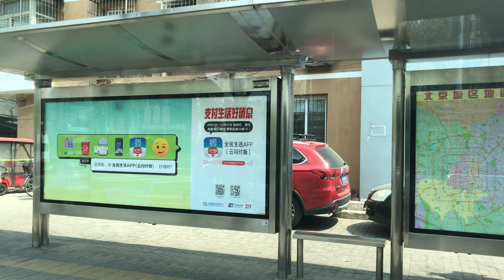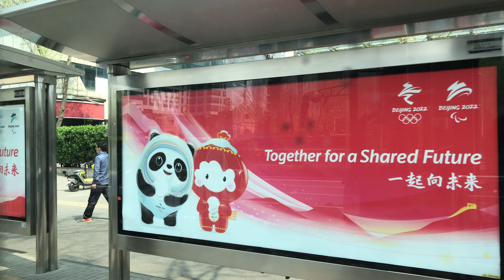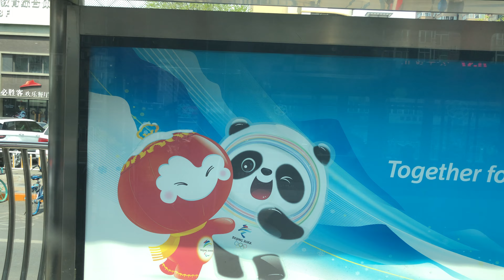「存货」玉渊潭西门到北洼路（我的存货大概只能再挺俩月了😂）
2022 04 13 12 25 IMG 6563